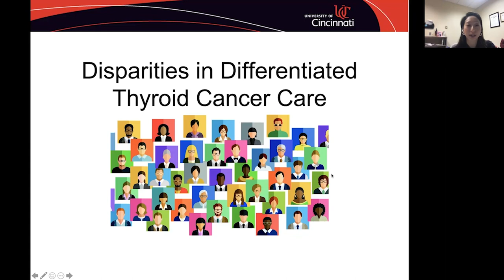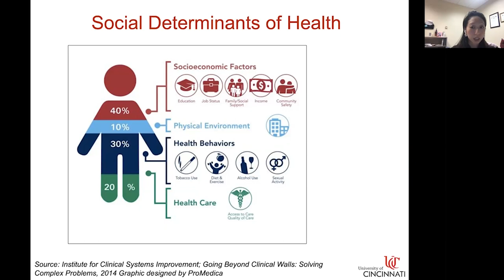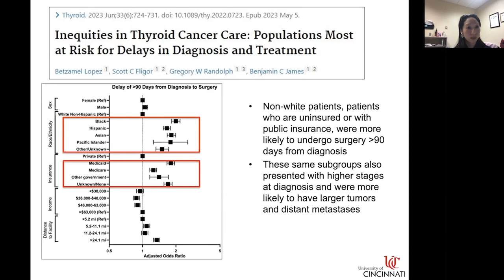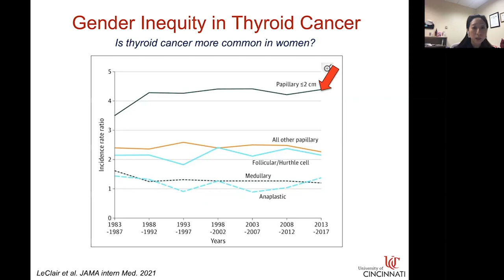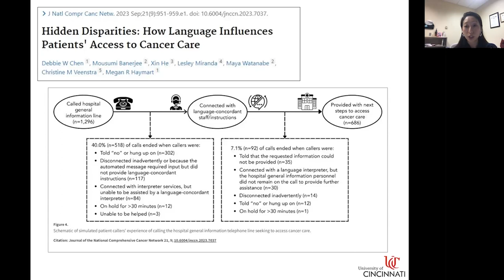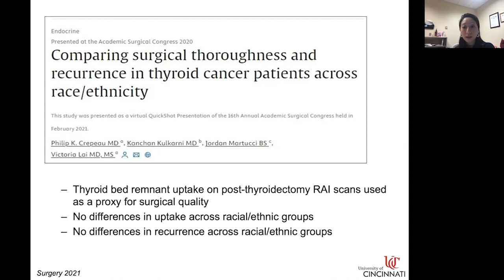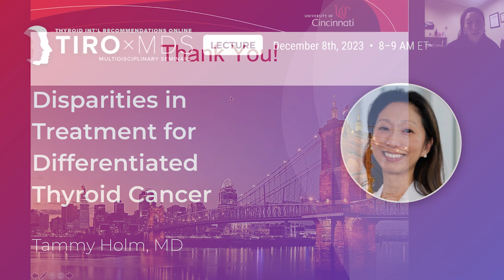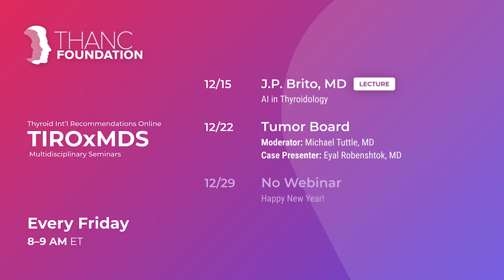Treatment Disparities for Differentiated Thyroid Cancer with Dr. Holm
We are grateful to have guest lecturer, Dr. Tammy Holm present "Disparities in Treatment for Differentiated Thyroid Cancer."

0:00 Webinar

1:22 Dr. Holm presents

9:00 Dispelling the Notion That Thyroid Cancer is a Good Cancer
Thyroid cancer has the highest degree of financial burden and bankruptcy among all cancers. Disparities in thyroid cancer are intersectional because race, quality of healthcare, SES, and education have significant effects on the treatment and illness narrative of thyroid cancer patients. In a study by Collins et al, it was shown that black patients and patients on Medicaid, Medicare, or no insurance had significantly higher mortality and treatment delays even after controlling for relevant clinical factors, such as cancer stage.

15:00 Thyroid Cancer Disparities in Asians
According to a study that compared thyroid cancer mortality among Asian ethnicities, it was found that Filipinos had more advanced disease at diagnosis and higher mortality after adjusting for age.

20:00 How Universal is Overdiagnosis of Thyroid Cancer?
The surge of thyroid cancer cases in the last decade has raised the question among clinicians if thyroid cancer is being overdiagnosed. This also raised if overdiagnosis was equally distributed. A study revealed that white patients were more likely to be overdiagnosed than black patients. Furthermore, many studies have been trying to find links between gender and thyroid cancer, but a meta-analysis revealed that there were no gender differences. The current stereotype is that thyroid disease is female-dominant, but there is no clear link between gender and thyroid cancer. Therefore, such biases may lead to men underutilizing resources available to them for thyroid cancer treatment.

28:00 Language & Cultural Barriers
They found that more simulated patients were provided with the next steps in cancer care access if they spoke English (40% for Spanish, 25% for Mandarin). Furthermore, pure language interpretation can limit physician-patient communication because interpretation is not a proxy for cultural understanding.

34:00 Some Good News
Thyroid bed remnant uptake on post-thyroidectomy RAI scans was collected in thyroid cancer patients across different races and ethnicities, and it was found that there were no differences in uptake and recurrence across racial/ethnic groups.

41:37 Discussion with Q&A